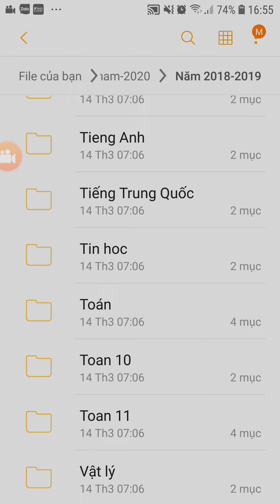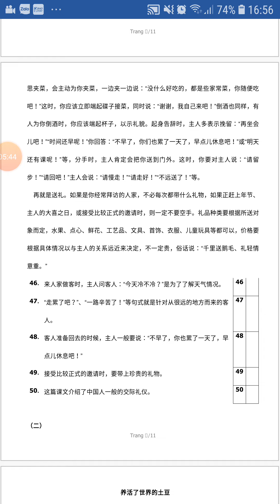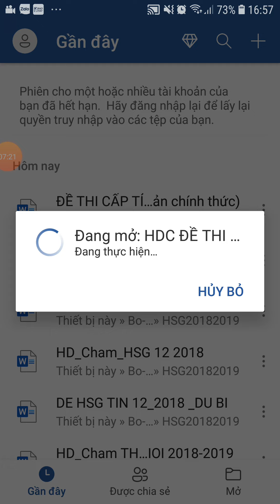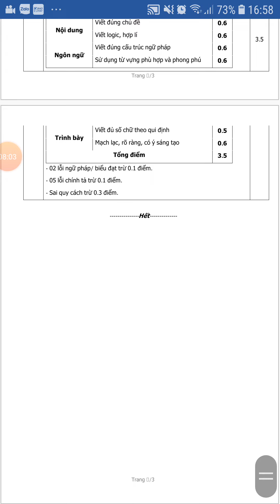đề thi học sinh giỏi tiếng Trung Quốc lớp 12 năm 2019 phần 2